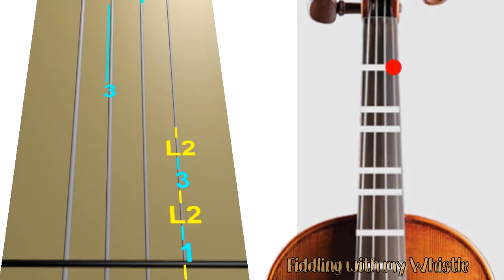Minuet - Luigi Boccherini - Suzuki Book 2 - Play Along Tab Tutorial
@ 60 bpm

Have fun.